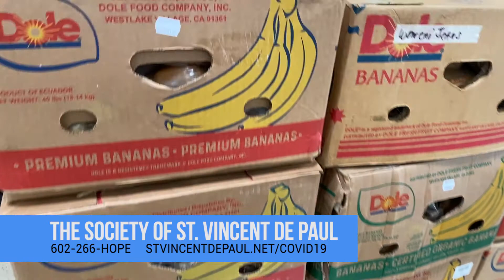St. Vincent de Paul is Serving The Community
The Society of St. Vincent de Paul is keeping their doors open to help the community through the Coronavirus Crisis. Your help is desperately needed.